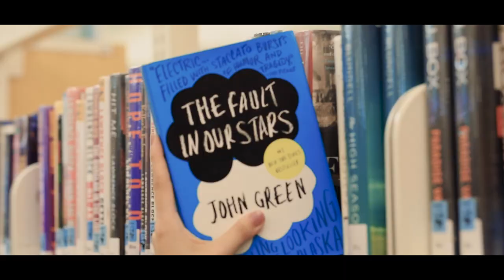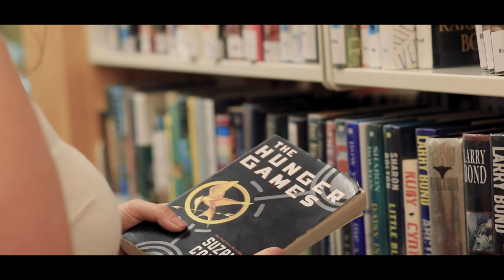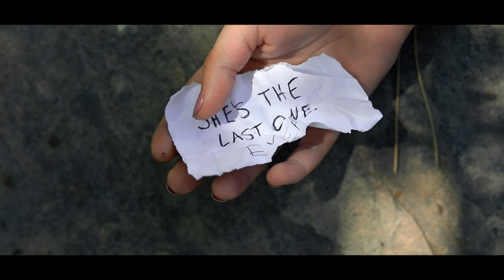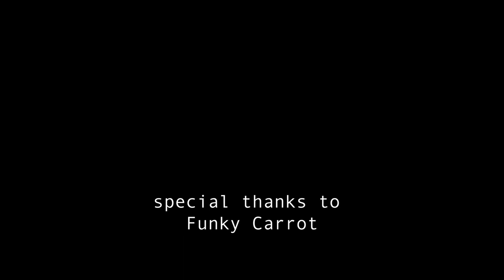Fiction | short film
fiction
(n). something invented by the imagination or feigned

"Fiction" Credits:
Director: Emily Carter

Starring: Emma Chandler

Special thanks to Funky Carrot Productions